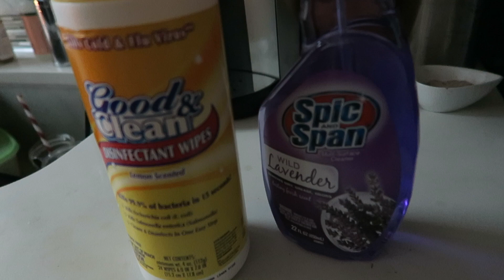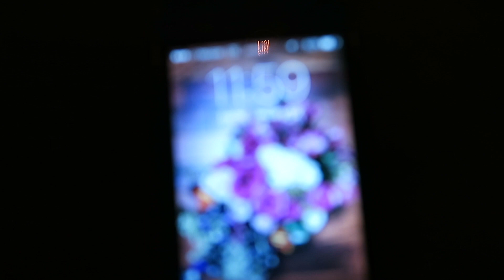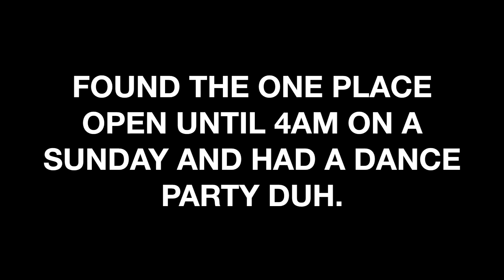JONAS WEEKEND | MISSFASHIONEDA